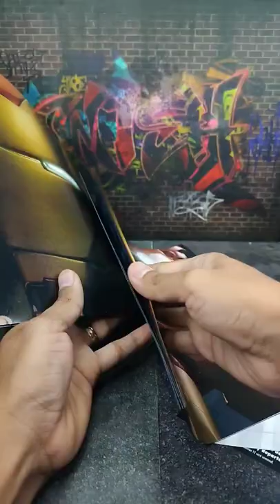Iron Man de Metal Planeta DeAgostini escala 1:4 😲